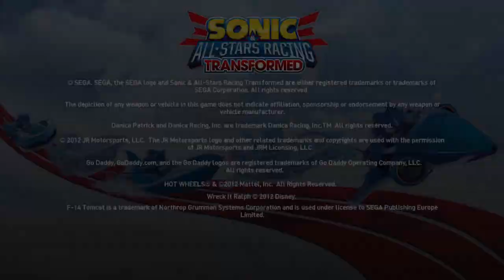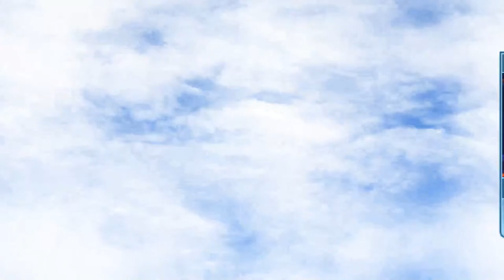REMATCH!! Dr Eggman Plays: Sonic & All Stars Racing Transformed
Dr Robotnik is back for a rematch and to test out some performances to see how much of a performance boost the doctor has gained. Also the Eggman is looking to do a rematch against Scourge following the racing in DRUNK Eggman. With returning challengers entering this race Robotnik needs to ensure his A game still with him to be able to contend with these obstacles that stand in his way to victory!
Dr. Eggman is a fictional character from SEGA's Sonic the Hedgehog franchise. He is a mad scientist who claims to have an IQ of over 300 and is bent on world domination though his army of deadly robots. Dr Eggman is also known as Dr Robotnik and is the arch enemy of the series main character: Sonic the Hedgehog